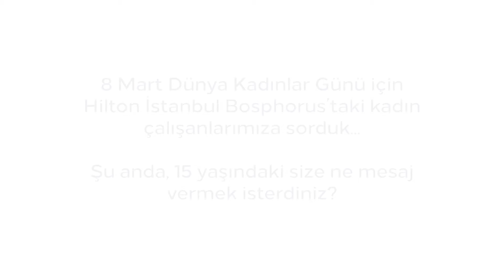Şu anda, 15 yaşındaki size ne mesaj vermek isterdiniz?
💫 8 Mart Dünya Kadınlar Günü için HiltonIstanbulBosphorus’taki kadın çalışanlarımıza sorduk...
Aldığımız kıymetli yanıtlarla 8Mart Dünya Kadınlar Günü’nüzü kutlarız. 🌺 Dileriz bu mesajlar gelecek kuşaklara da rehber olur. 🙏🏻